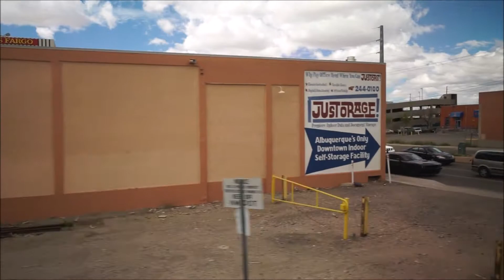Southwest Chief Part 2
So whilst heading out to the States, I decided to take a train trip onboard the Southwest Chief, heading eastward from Los Angeles to Chicago.

Now I will mention in advance, yes the footage is shaky, noisy, etc. and that's a given with me being an amateur videographer; but if you have any constructive critiques on locations, vehicles, etc. I'm open to hear them, because I'm certain their may have been incorrect labels placed throughout the video.

In the second part, I pick up from the still snow laden Flagstaff Arizona, making my across to Albuquerque, before night falls in Raton New Mexico, and with a surprise at the end of the video.